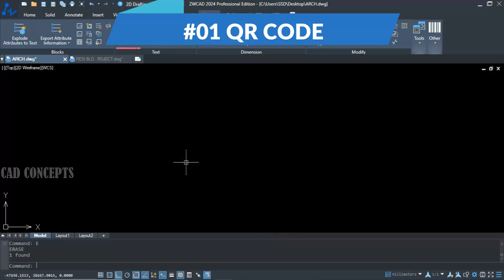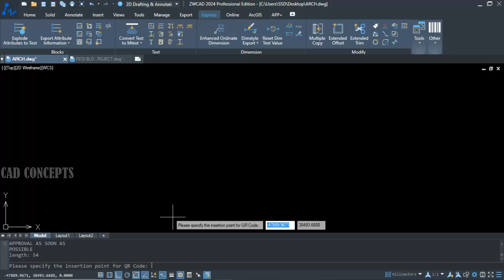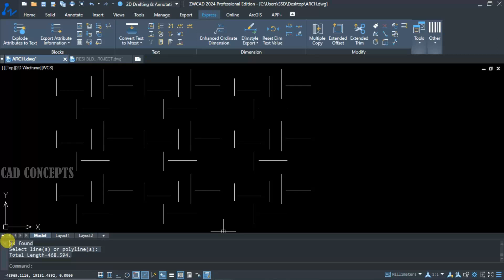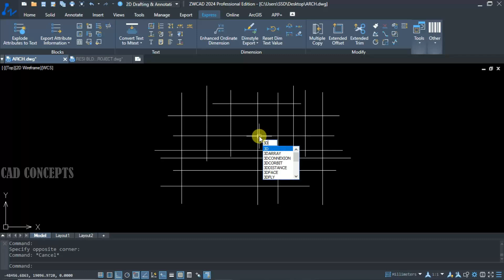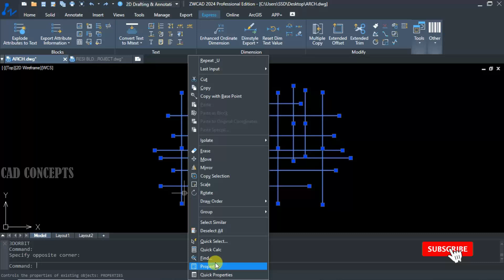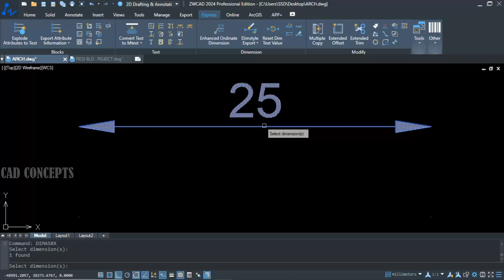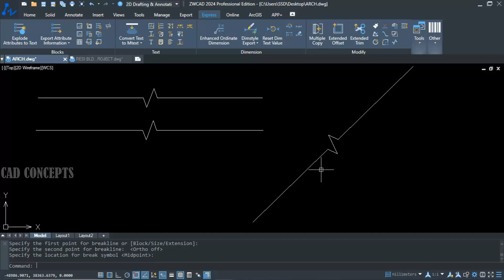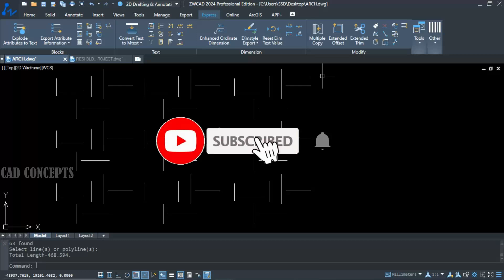ZWCAD 2024 : 10 Unique Features Powerful Tutorial (AutoCAD Alternative)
Unleash your creativity and boost productivity with ZWCAD!
Discover 10 unique features that will transform your design process. Get inspired and revolutionize your CAD experience today !

If you are new to AutoCAD, I have included beginner-friendly resources and tips to help you get started. You can also learn about unique tips and tricks, the best CAD tutorials, and essential commands to help you design your own projects with ease.